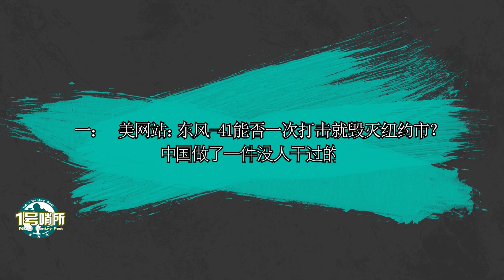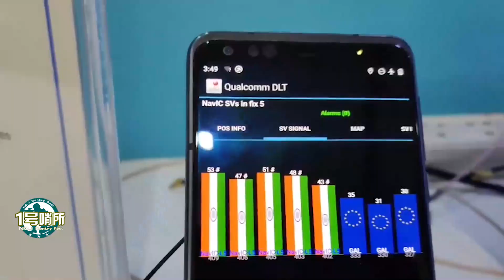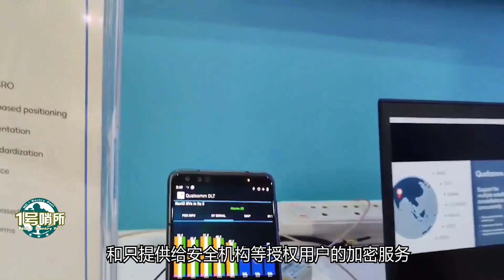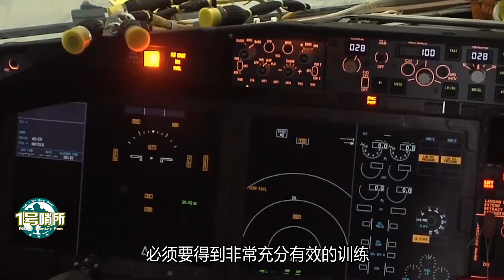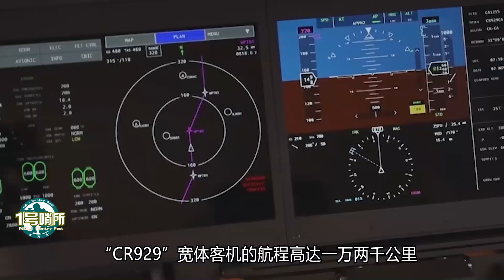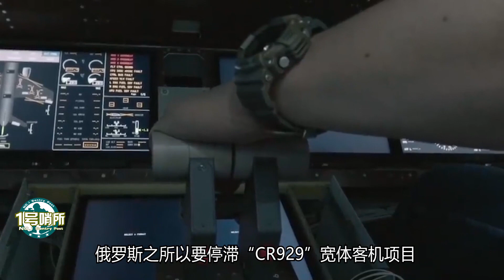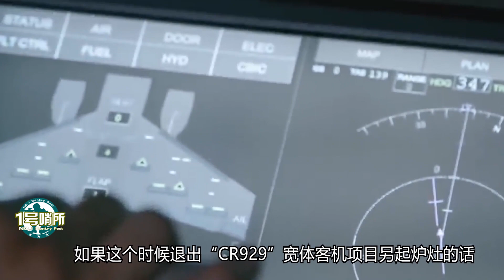東風-41飛彈有多强？美網站：具備一次打擊就毀滅紐約市的實力【一號哨所】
1、00:00-03:17  美網站：東風-41能否壹次打擊就毀滅紐約市？
2、03:18-06:34  印度自研導航系統取得進展，能與中美俄相並列？
3、06:35-09:33  巴西第壹個復飛波音737MAX，全球都望向中國
4、09:34-12:44  CR929總師透露該項目停滯真相，俄另有計劃？
一号哨所 军事 政治 我們的影片會遵循公平、尊重的原則，確保不會包含任何仇恨言論的元素。